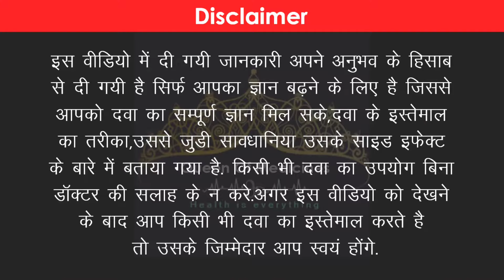Freia Cream For Pigmentation & Scars Anti Marks Skin Cream Full Review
freia cream किस काम आती है।
What is Freia cream used for?
What is the price of Freia face cream?

Chapters:
00:40 Introduction
00:45 Composition
01:00 mechanism of action
02:32 Form & usage
03:05 Side effects & prescription
03:45 Drug interactions
03:55 Required temperature to store
04:00 End

Thanks
Drx Shushma Pal